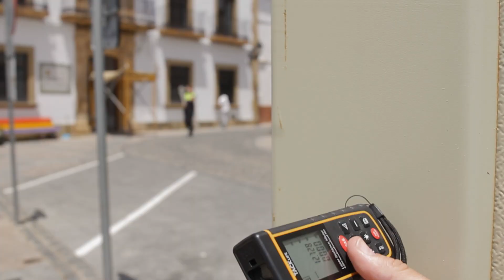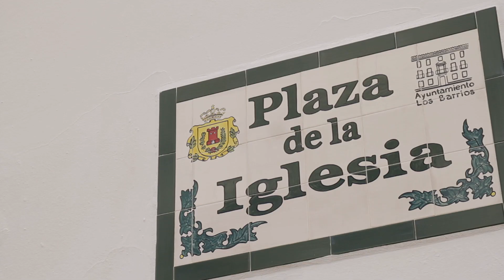250 Aniversario Torre de San Isidro, Los Barrios.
Os mostramos como realizamos el acto y mapping para el "250 Aniversario Torre de San Isidro", en Los Barrios, Cadiz.